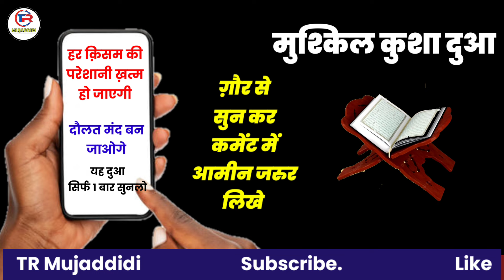अपने घर या दुकान पर सिर्फ एक बार सुन लो यह दुआ। दौलत पीछे पीछे चलेगी आपके । Tr Mujaddidi